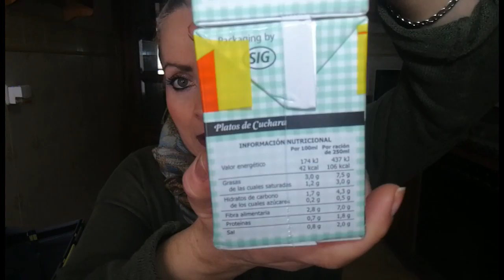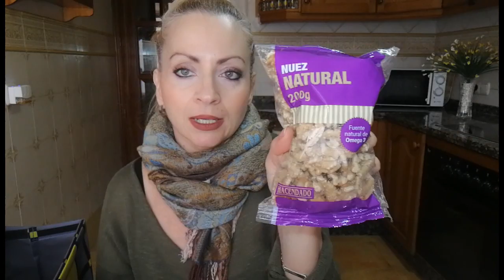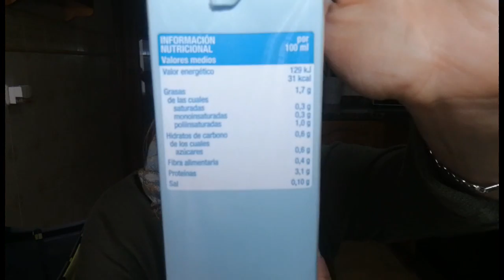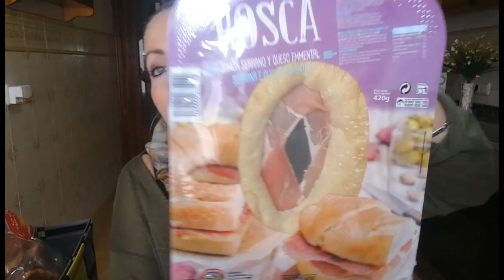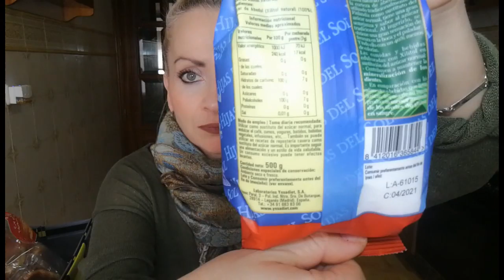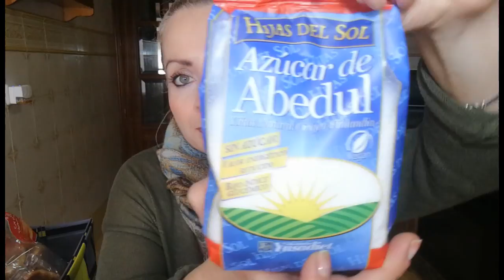MERCADONA, COMPRA SEMANAL / HERBOLARIO...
HOLA A TODOS!!,OS TRAIGO COMPRA DE MERCADONA SEMANAL, ÉSTO ES LO QUE HE COMPRADO ALLÍ ESTA SEMANA. ADEMÁS VARIAS COSITAS NATURALES DE HERBOLARIO.
ESPERO QUE OS GUSTE, MIL BESAZOS!!